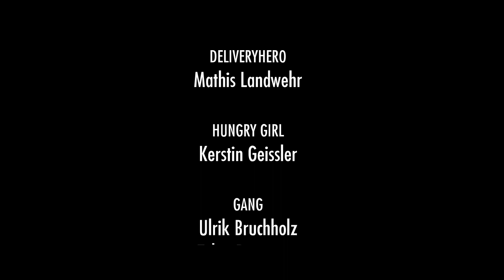Deliveryhero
This is a Shortfilm we did in cooperation with "Deliveryhero/Lieferheld". Our interpretation of what a Deliveryhero could be like ;)

Vi-Dan Tran & Shawn Bu

PRODUCED BY
Doreen Huber & Long Daniel Dinh

Vincent Lee

COLOR GRADING & SOUND DESIGN
Vi-Dan Tran

Mathis Landwehr

HUNGRY GIRL
Kerstin Geissler

GANG
Ulrik Bruchholz
Tolga Degirmen
Thomas Hacikoglu
Hannes Pastor
Gordon Thompson
Yves Pierre
Fergal O'Neill

SPECIAL THANKS
Klaus Gruchmann

Shot entirely on Canon 5D Mark III.